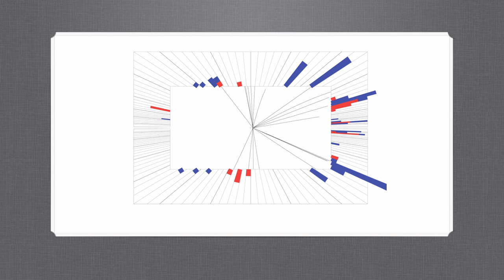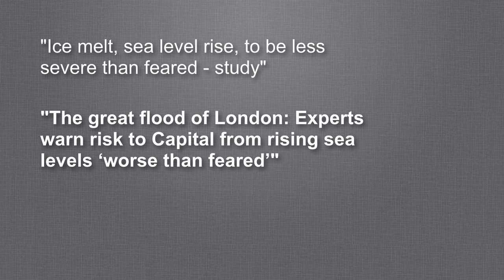How to love uncertainty in climate science | Tamsin Edwards | TEDxCERN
This talk was given at a local TEDx event, produced independently of the TED Conferences. The topic of climate science has become highly politicized as scientists and the public – the media, politicians, supporters, and sceptics – differ on the idea of uncertainty. Tamsin Edwards explains that “uncertainty”  - rather than being a liability - is the engine of science. She discusses the confusion surrounding climate change and offers a platform for the public to talk directly to climate scientists.

Tamsin Edwards is a particle physicist turned climate scientist trying to find out how uncertain we are about climate change – from the last ice age to future sea level – and how best to communicate this. She is an active blogger and uses social media to change the way people think about climate science. Edwards was named one of "20 women making waves in the climate change debate". A postdoctoral researcher at the University of Bristol, she is preparing to begin a lectureship at the Open University, using multidisciplinary research and communication to provide distance learning in environmental sciences.